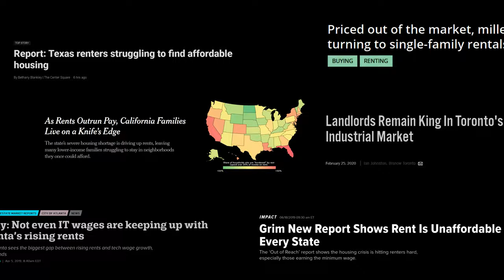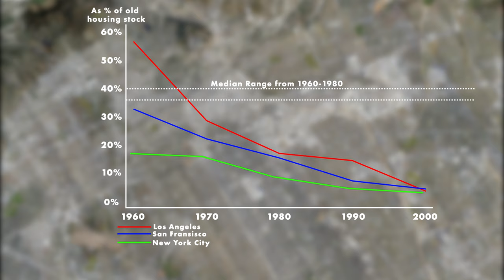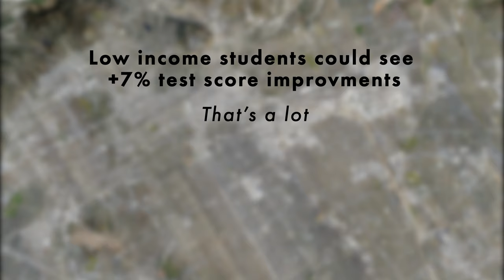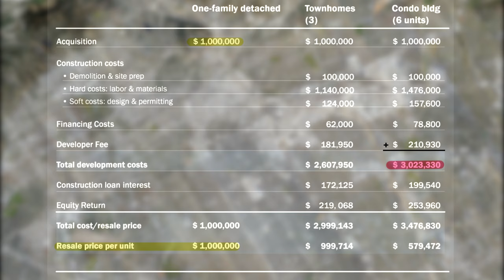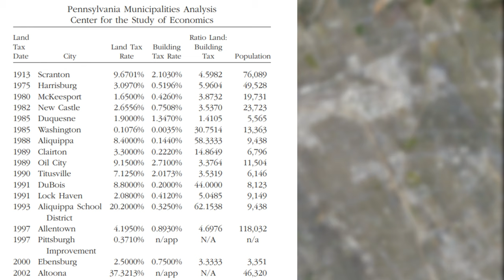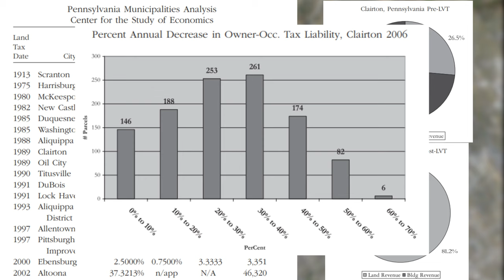In Short: Housing Costs and How to Fix it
The unaffordability of housing is something that regularly swings into the mainstream, but there are numerous solutions to the issue, but at its core it is a supply and demand problem. There are however equitable ways to solve the housing cost crisis in the market. Unlike some would have you believe, the incredible cost of housing isn’t a tautological consequence of the market’s existence, it is a complex problem with no clear solution, but deregulation of zoning and land value taxation is certainly one of the best ways we have.

00:00​ - introduction
00:16 - FHFA HPI and Structure Value
00:57 - Supply issues and land issues
03:14 - Low income solutions for YIMBYs
04:33 - Land Value Tax and Split-Rate

some shit from JSTOR/the FSU library i'm too lazy to actually compile, I have the citations but im really tired so ill fix that later